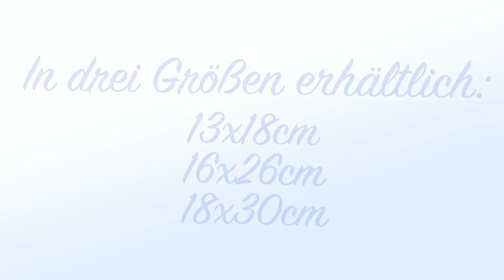50% RABATT auf das Winterhäuschen ❄️ Made by Cataffo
Nur bis zum 14.01.18, 24h. Jetzt zuschlagen
Viel Spaß! Eure Yvonne.(↓Mehr Anzeigen↓)

Links

Produced by Nino Cataffo